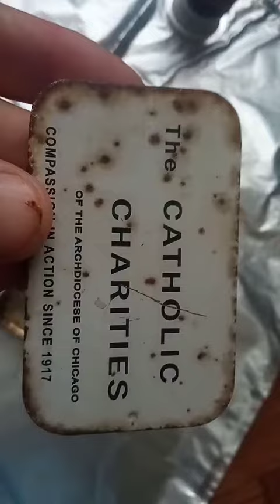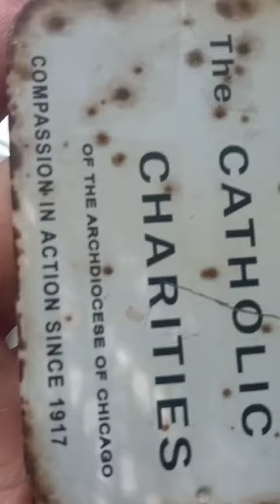Antique metal box of the organization "The Catholic Charities" 1917-1925.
Металева антикварна коробка організації "The Catholic Charities" 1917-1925 років
Антикварна річ. Знайдено м. Тернопіль, Україна. Знайдено дитиною. Орієнтовний випуск 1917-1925 роки. Цікаво уточнити роки випуску. Пишіть. Можу продати. Переслати закордон.
Antique thing. Found in Ternopil, Ukraine. Found by a child. Estimated release 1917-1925. It is interesting to specify the years of release. Write. I can sell. Send abroad.